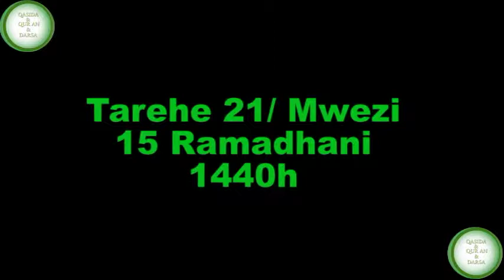SHEIKH WALID ALHADI - TAFSIRI YA QUR-AN SURAT AL MUUMIN - RAMADHANI YA 15 - 2019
DARASA YA TAFSIRI YA QUR AN SURAT AL MUUMIN
MSIKITI WA KICHANGANI MAGOMENI MAPIPA
RAMADHANI YA 15 YA MWAKA 2019

Thanks